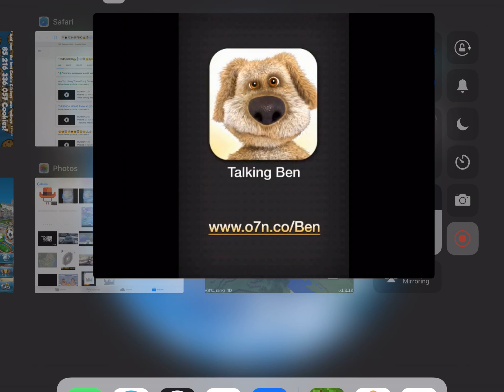Talking Ben calls stampy funny.